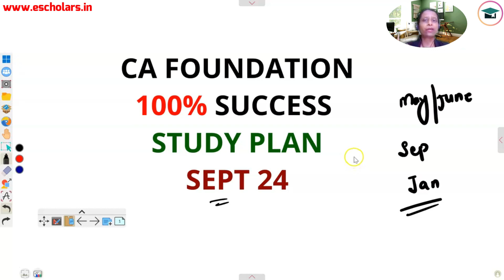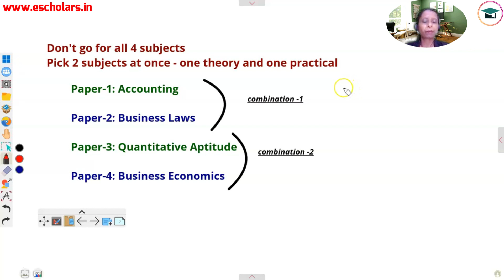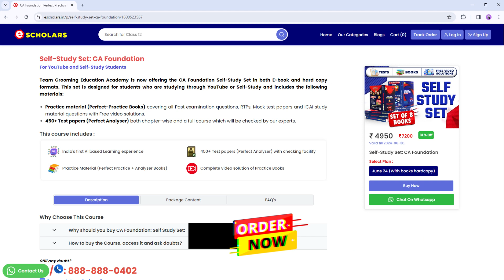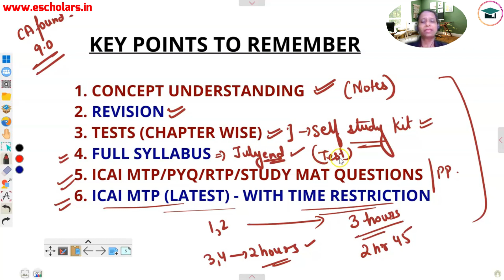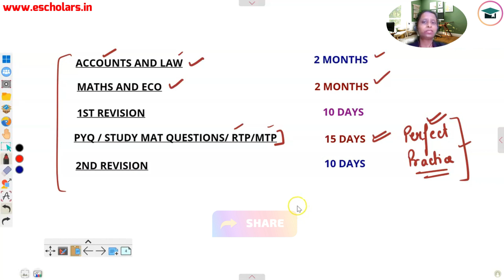100% Success Study Plan CA Foundation Sep 2024 | Pass CA Foundation Sep 2024 in First Attempt | ICAI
100% Success Study Plan CA Foundation Sep 2024 | Pass CA Foundation Sep 2024 in First Attempt | ICAI

In this video we will discuss about 100% Success Study Plan CA Foundation Sep 2024. And we will also discuss about Pass CA Foundation Sep 2024 in First Attempt. This video has been discussed by Chhavi Ma'am under the guidance of Chandan Poddar Sir for CA Foundation 9.0 YouTube Channel.

100% Success Study Plan CA Foundation Sep 2024,
Pass CA Foundation Sep 2024 in First Attempt,
ICAI,
ca foundation classes,
ca foundation Sep 2024,
ca foundation,
ca foundation Sep 2024 strategy,
how to prepare for ca foundation,
ca foundation Sep 2024 online classes,
ca foundation course,
ca foundation new syllabus study plan,
ca foundation last 2 months study plan,
ca foundation Sep 2024 syllabus,
ca foundation Sep 2024 exam,
ca foundation Sep 2024 books,